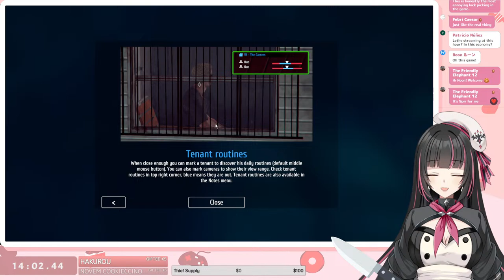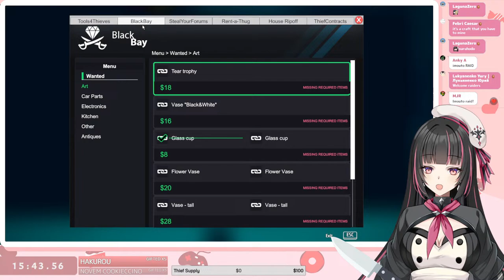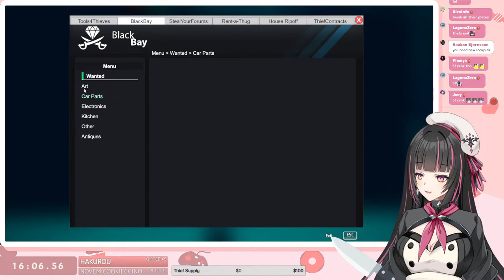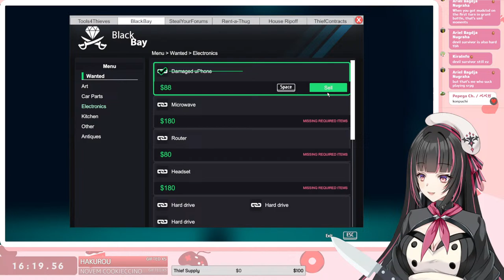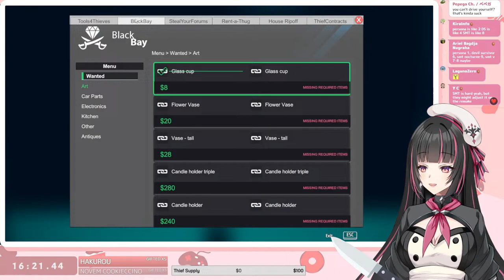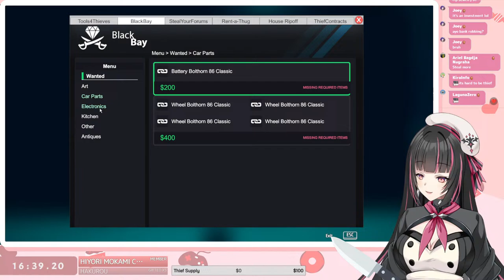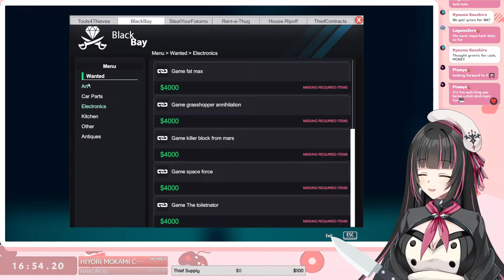【Thief Simulator】Stealing your heart! ♡ and also your fridge, TV, air fryer, etc.【production kawaii】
Special alert at $6.66, $20, $50, $69, $100, $200, and $500!

Ohapuchi! Let's eat!  ♡
My name is Lethe Bonapuchi from Production kawaii. Thank you for checking out my videos!